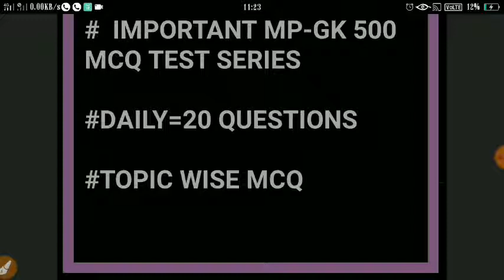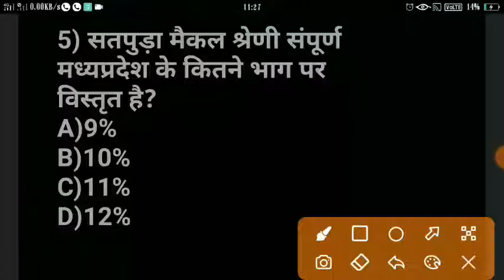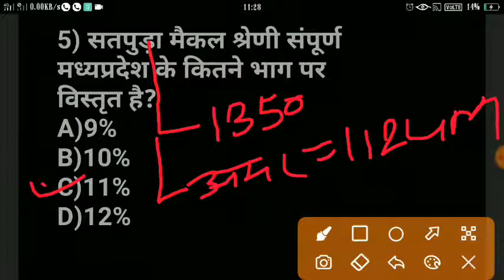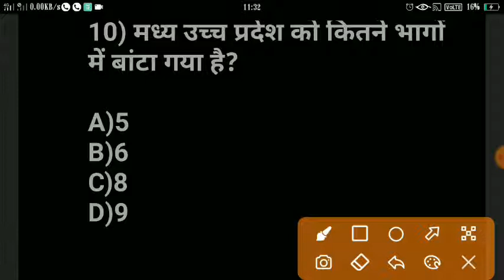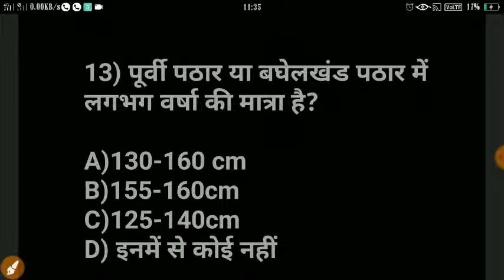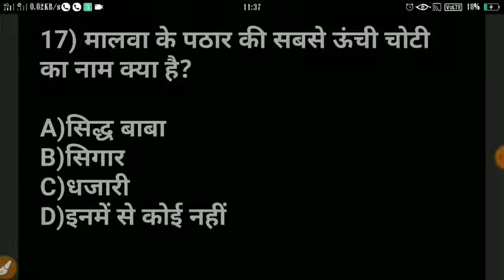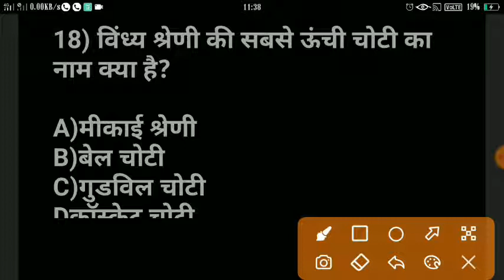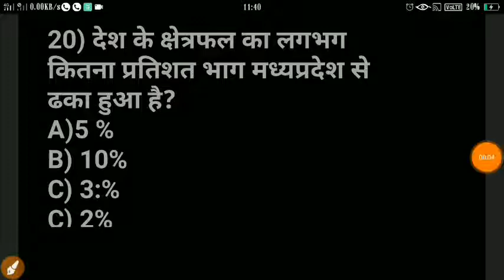MP POLICE MOST IMPORTANT GK/GS QUESTIONS BY SHIVA SHRIVASTAVA